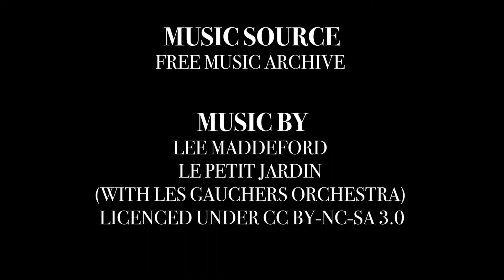Wonderland - A Film For Hope Macaulay By Lily Lewendon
This film was created as the final outcome of my current unit.